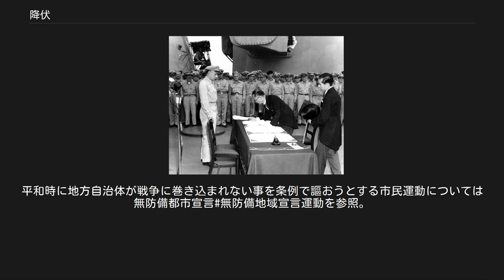降伏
太平洋戦争（大東亜戦争）に於ける日本の降伏文書調印 降伏（こうふく、降服とも）とは、戦争において軍隊、あるいは個々の戦闘員が敵に対する戦闘行為をやめて、その支配下にある地点・兵員・戦闘手段を敵の権力内に置く事。
投降とも。
広義には抵抗を止めて相手に服従する事。
 軍人、その他の戦闘員が指揮官の命令、或いは個々の判断によって戦闘を中止し、捕虜となることである。
白旗を掲げたり（白旗の掲示そのものは降伏を表すのではなく、軍使の派遣を要請している意思表示である）、何も持たずに両手を開いて挙げたりすることで投降の意思を示す。
海上では白旗に加え、投降側の艦船は自らが降参する意思を持つことを具体的に示さねばならず例えば砲撃・雷撃の停止や機関停止、砲口の向きを外す、戦闘旗を降ろすなど抗戦の意思を持たず武装解除を受ける用意があることを示すことが必要である。
投降者は意志に反して傷つくのを避ける事ができ、相手は戦闘を回避できる。
当事者双方に取って意味がある事であるので軍使による降伏交渉や降伏勧告が良く行われる。
 兵士が個人で降伏する場合、戦場の混乱と戦闘中の激情のもとでその場で殺害されてしまう事例がしばしばあるが、これは戦時国際法（ハーグ陸戦条約23条ハ号）で禁止されており、違反行為は締約国の軍法あるいは国際戦犯法廷で裁かれる。
これは組織的な降伏が成立した後に殺害することについても同様である。
降伏の申出は一般に白旗を掲示した軍使によるが（ハーグ陸戦条約32条）、軍使を計略の手段として利用している場合は軍使の不可侵権は失われる（34条）。
 降伏の条件や捕虜の権利はジュネーヴ条約やハーグ陸戦条約によって規定されている。
 降伏する側が勝利者に対して、約束が確実に果たされるときのみに降伏を受け入れる場合、条件付降伏と呼ばれる。
しかし、勝利者が国際法に定められたこと以外に何の約束もしないときや、通告した条件以外での降伏を認めず交渉拒否を宣言する場合、一般的に無条件降伏と呼ばれる。
 国家が戦争および軍事衝突を終結させるために自国の軍を降伏させることがある。
この場合、紛争国間の合意や片方の一方的な宣言によりなされるものであり、締約により条約的性格を持つ（降伏条約）。
戦時国際法の状況下においては、国際法に合意された諸条約において国家による降伏行為の当事適格性については不分明であるが、慣例的にハーグ陸戦条約付属書36条以降にもとづき休戦協定を結び、のち平和条約の締結をすることになるか、第三款「占領」による戦闘終結のいずれかとなる。
この場合、被占領や降伏の帰結として軍を保有する政体が消滅したり（デベラチオ（戦亡）ナチスドイツの後継フレンスブルク政府やイラク共和国フセイン政権など）、亡命政権・抵抗政権にとって替わられたり（南ベトナム共和国など）、干渉戦争（アフガニスタン紛争など）や内戦終結時の終結宣言など、例外も多く一般的なプロトコルがあるわけではない。
休戦協定から平和条約に至るまでの複数の条約を降伏条約群と呼ぶことがある。
 占領時の戦闘を避けるために国家や軍が都市に無防備都市宣言を出すことがある。
これは組織的降伏の一種でありハーグ陸戦条約付属書25条における無防備都市を具体化したジュネーヴ条約追加第1議定書によるもので、戦争中に相手国に対して宣言するものである。
平和時に地方自治体が戦争に巻き込まれない事を条例で謳おうとする市民運動については無防備都市宣言#無防備地域宣言運動を参照。